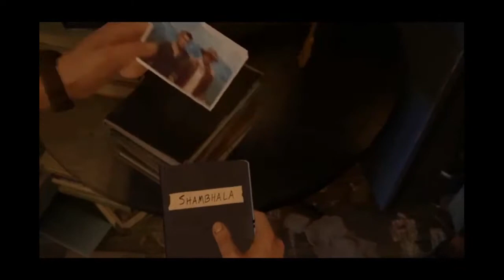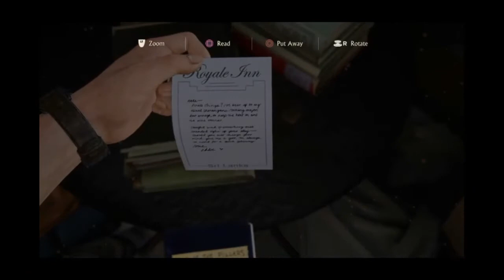Uncharted 4 A Thief's End Chapter 4 : A Normal Life